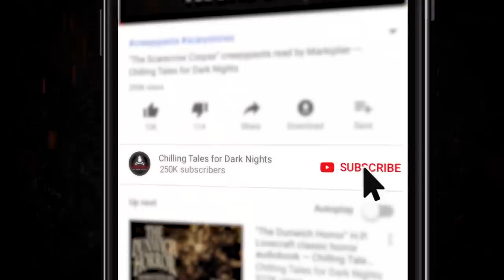"Mr. Livingston" Creepypasta 💀 Scary Stories of the Supernatural & Paranormal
New 2019 Creepypasta Scary Story ▶ It began with a knock on the door and a strange girl begging shelter.

🎧 Listen to the SCARY STORIES TOLD IN THE DARK podcast episode - Season 4, Episode 17 - which this tale was originally featured in

📻 Check out OTIS JIRY's free horror storytelling podcast, with new episodes released every week

CREDITS
"Mr. Livingston" by Marian Johnson